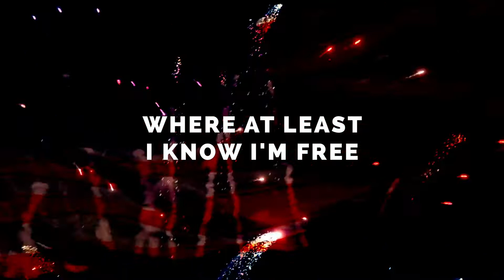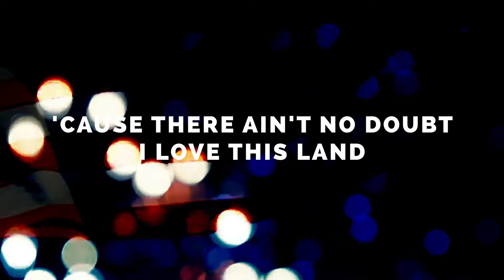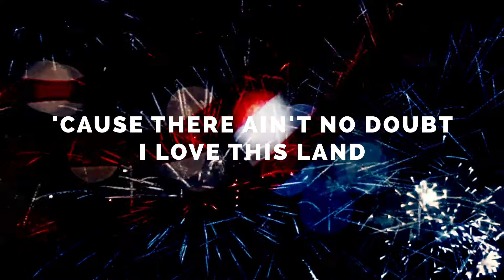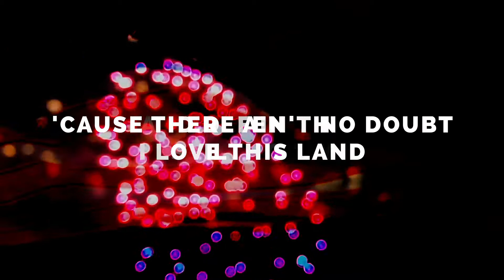Jodi Essex - God Bless The USA (Lyric Video)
The official lyric video of the track, “God Bless The USA” by Jodi Essex.

A new rock spin on a beloved classic originally recorded & released in 1984 by American icon, Lee Greenwood